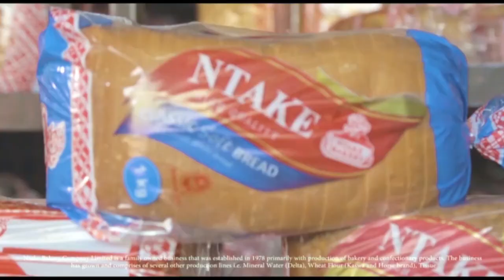TUGENDE TUKOLE NAYE TUYIGIRE KU MWANA EYAZAAWA OBUTONOONA BINTU - REV. FESTO KALUNGI